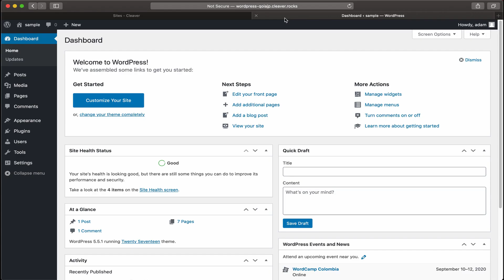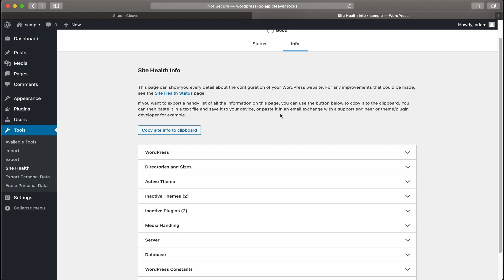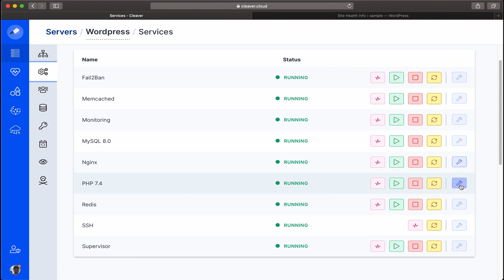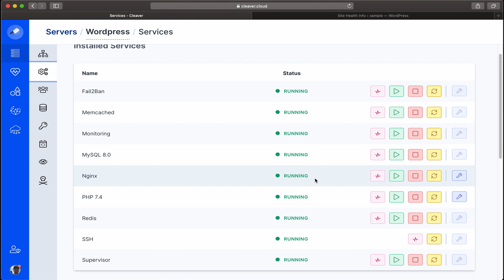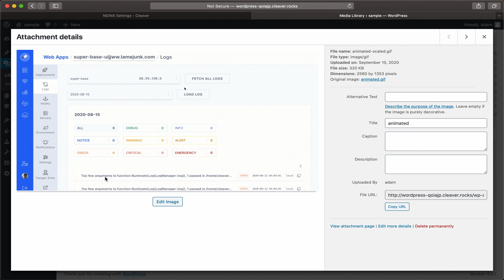How to increase upload file size limit for WordPress / PHP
PHP defaults the file upload limit to a max of 2 mb. That may not due for your WordPress implementation. Luckily, upping the file size limitations is pretty simple to do with Cleaver's service management capabilities.